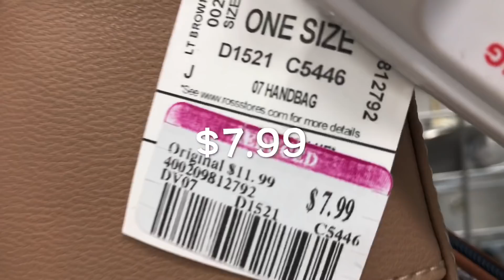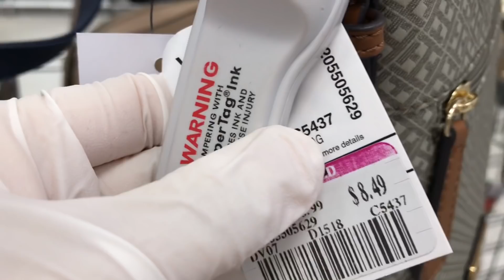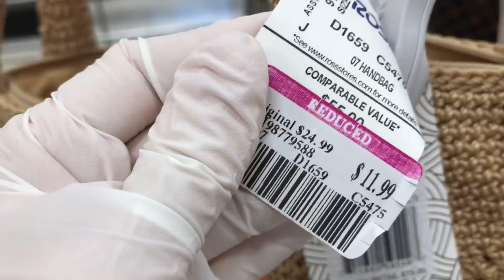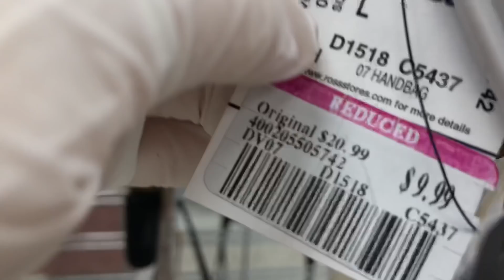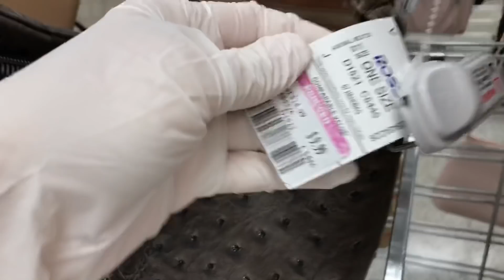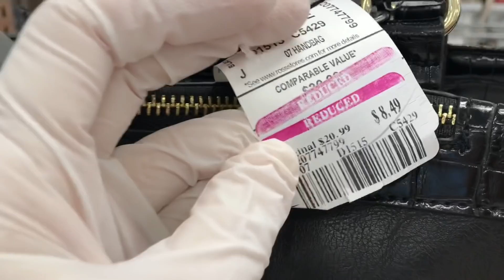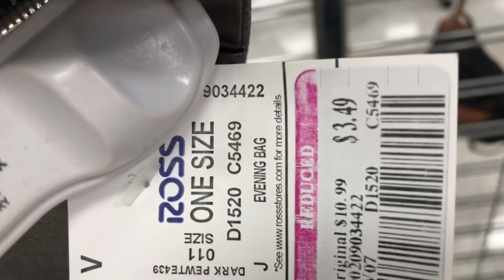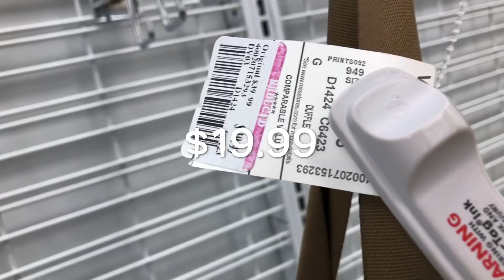ROSS Dress For Less SHOP WITH ME Handbag Sale | Virtual Purse Shopping | WALKTHROUGH